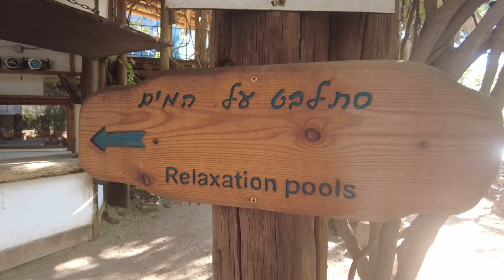Израиль. Эйлат. Для тех, у кого денег куры не клюют.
Приехали посетить релаксационные бассейны на дельфиньем рифе в Эйлате. А здесь куры и павлины гуляют по пляжу. Шок! Это Израиль!

00:00 стальбет аль амаим
04:07 дельфиний риф
06:37 куры и павлины
09:52 итоги и выводы